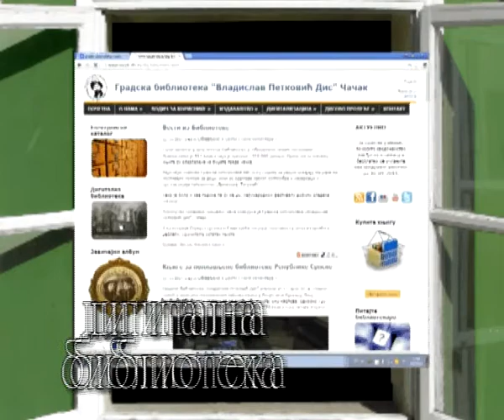67 секунди / 67 seconds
Трејлер Градске библиотеке "Владислав Петковић Дис" Чачак, у 67 секунди. Аутор Љубиша Ћирковић, продукција Градска библиотека "Владислав Петковић Дис", 2014.
Trailer of the Public Library "Vladislav Petković Dis" Čačak, in 67 seconds. Author Ljubiša Ćirković, production Public Library "Vladislav Petković Dis", 2014.